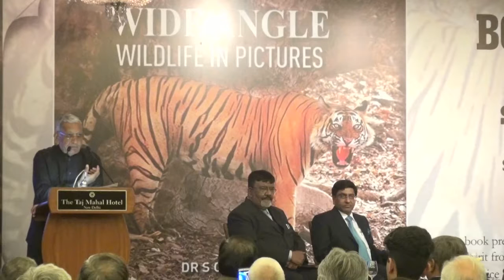Dr. S. C. Vats, Chairman VIPS, BOOK LAUNCH WIDE ANGLE - WILDLIFE IN PICTURES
WIDE ANGLE - WILDLIFE IN PICTURES

BOOK LAUNCH BY SH. ARUN JAITLEY ON 22ND DECEMBER 2018 AT TAJ MAHAL HOTEL

BOOK EDITED BY DR S C VATS & SIDHARTH MISHRA